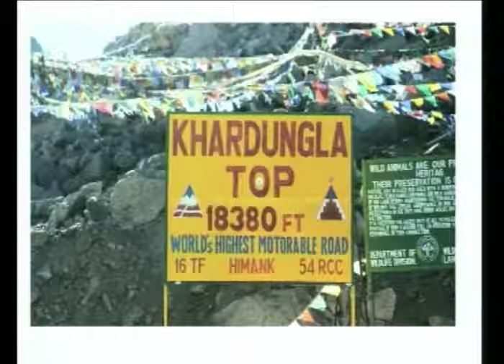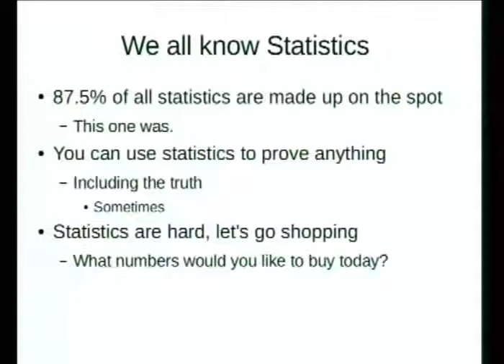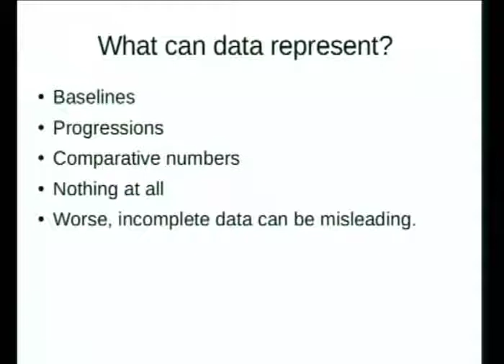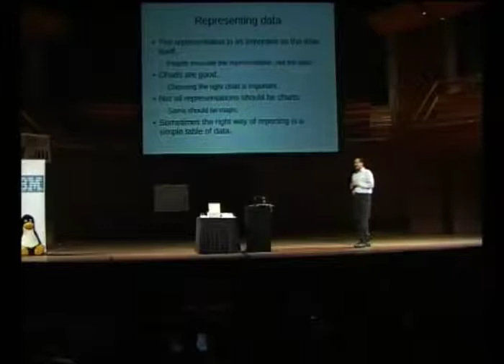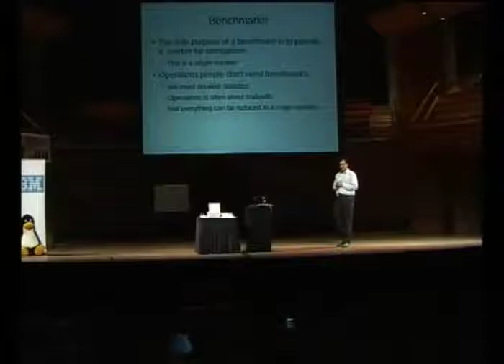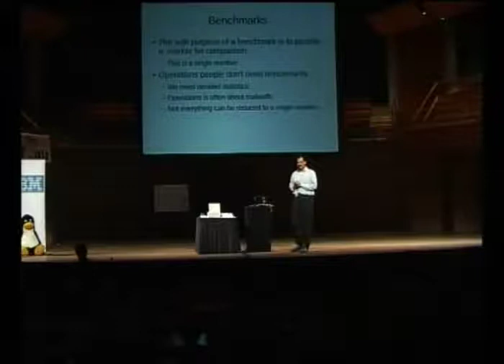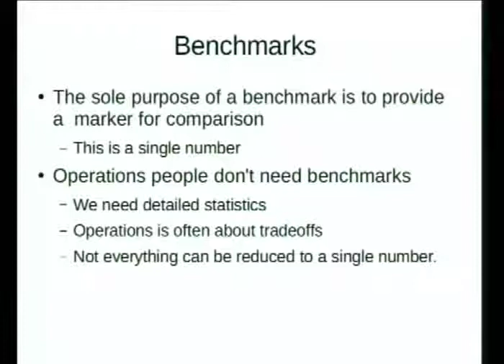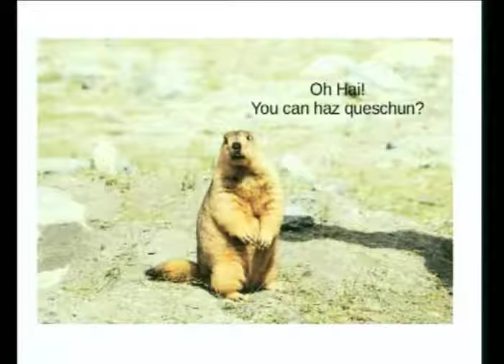Lies, damn lies, statistics and benchmarks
Presenter(s): Devdas Bhagat